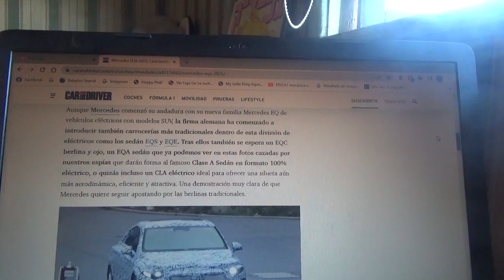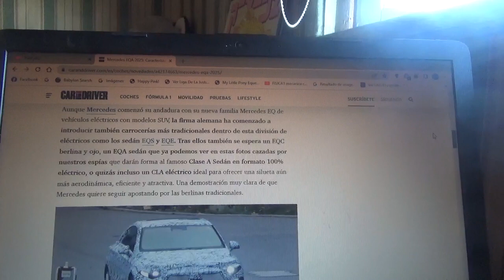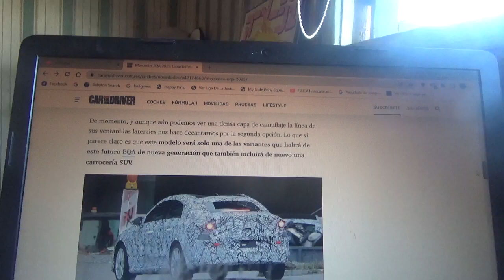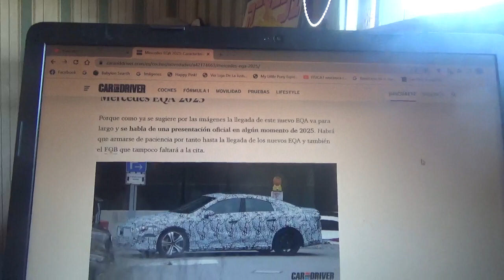Mercedes EQA 2025 información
En este vídeo les cuento sobre esta futura variante totalmente eléctrica de este modelo de la marca automotriz de la estrella que será parte de la línea Mercedes EQ y que se lanzará oficialmente en 2025